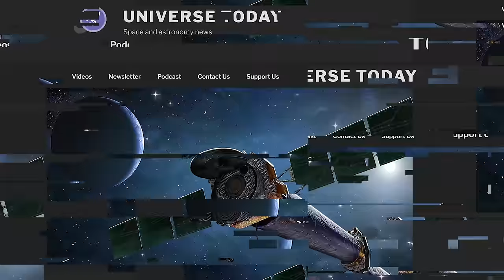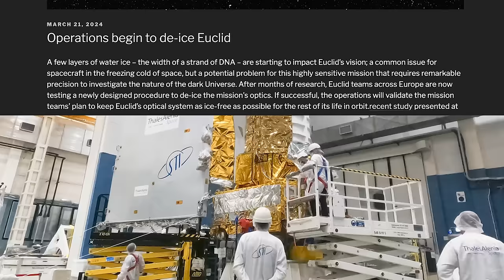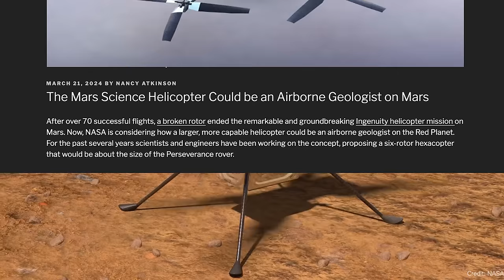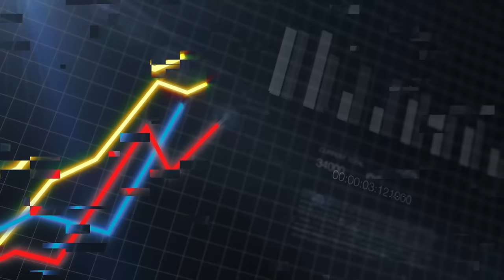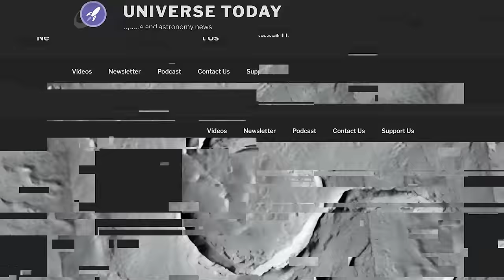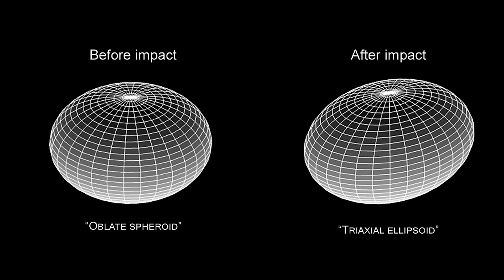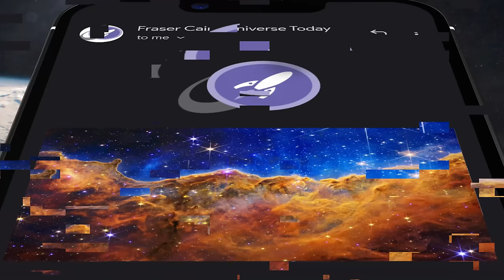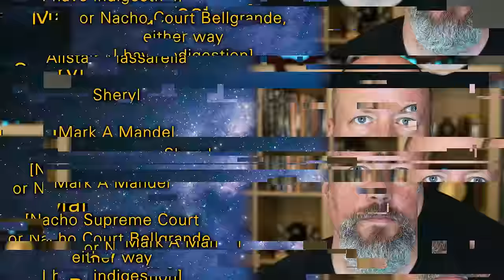Chandra in Danger // Mystery of Supernova 1987a // JWST Exomoons Update with@CoolWorldsLab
Planning trains on the Moon, Chandra is getting shut down, the future of Mars helicopters, and an update on exomoons with Dr. David Kipping.

00:00 Intro
00:12 Trains on the Moon
02:29 Chandra in trouble
05:33 De-icing Euclid
07:30 More helicopters on Mars
09:44 Vote results
10:33 Explanations for SN 1987a
13:03 One hit, a billion craters
14:19 Shape of Dimorphos
16:03 Exomoons update with Dr David Kipping
22:32 Newsletter
23:28 Defunding telescopes

Host: Fraser Cain
Producer: Anton Pozdnyakov
Editing: Artem Pozdnyakov